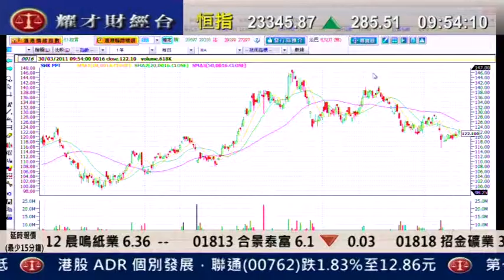耀才財經台 陳偉聰 王卉霖 30 Mar 2011 發逹講場 part 1